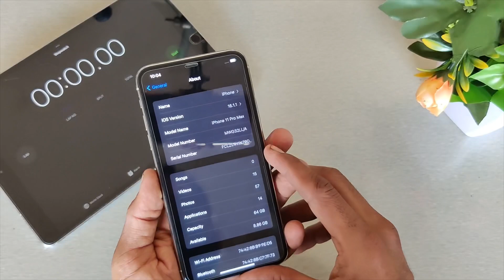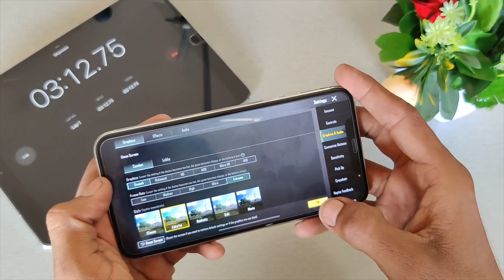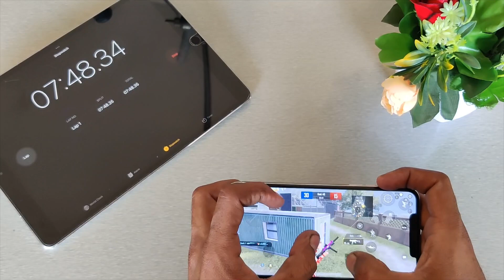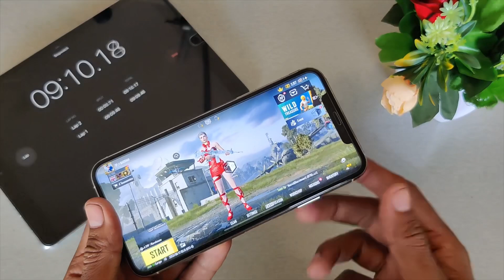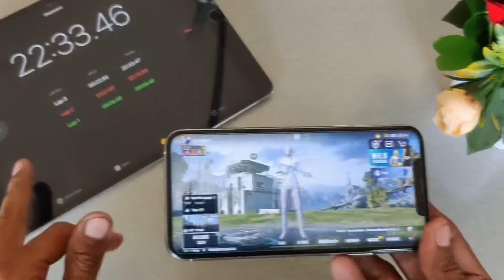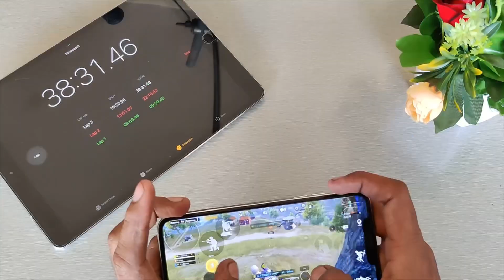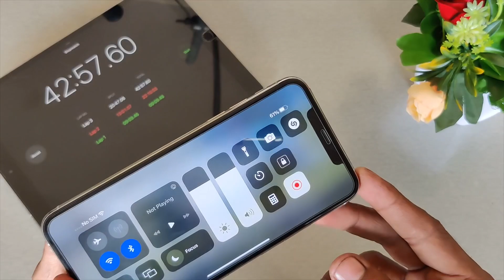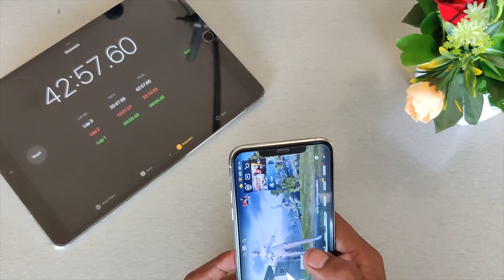iPhone 11 Pro Max PUBG & BGMI Test, Heating and Battery Test in 2023 🔥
iPhone 11 Pro Max Specification :

Display: It features a 6.5-inch Super Retina XDR OLED display with a resolution of 2688 x 1242 pixels. The screen supports HDR10 and Dolby Vision.

Processor: The iPhone 11 Pro Max is powered by Apple's A13 Bionic chip, a six-core CPU with two high-performance cores and four energy-efficient cores. It also includes a quad-core Apple-designed GPU.

RAM: The exact amount of RAM in the iPhone 11 Pro Max has not been disclosed by Apple, but it is generally believed to have 4 GB of RAM.

Storage Options: It is available in three storage capacities: 64 GB, 256 GB, and 512 GB. Unfortunately, there is no option for expandable storage through a microSD card.
Operating System: It was released with iOS 13 and is upgradable to the latest iOS version available at the time of your inquiry.

Rear Cameras: The iPhone 11 Pro Max features a triple-camera system on the rear. It includes a 12-megapixel wide-angle lens with optical image stabilization (OIS), a 12-megapixel ultra-wide-angle lens, and a 12-megapixel telephoto lens with OIS. The camera system supports features like Night mode, Portrait mode, Smart HDR, and 4K video recording.

Front Camera: The front-facing camera is a 12-megapixel TrueDepth camera that supports features such as Face ID, Animoji, Memoji, Portrait mode, and 4K video recording.

Battery: It is equipped with a non-removable lithium-ion battery that offers longer battery life compared to previous iPhone models. The exact capacity is not specified by Apple.

Water and Dust Resistance: The iPhone 11 Pro Max has an IP68 rating, which means it is water-resistant up to 4 meters (13 feet) for up to 30 minutes and is also dust-resistant.

Connectivity: It supports various connectivity options, including Wi-Fi 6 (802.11ax), Bluetooth 5.0, NFC, and GPS.

Other Features: Face ID facial recognition, stereo speakers, Lightning port for charging and data transfer, and no 3.5mm headphone jack.

iphone 11 pro max pubg graphics
iphone 11 pro max pubg mobile,iphone 11 pro max pubg ultra hd
iphone 11 pro max pubg review
iphone xs max vs iphone 11 pro max pubg mobile test
iphone 11 pro pubg,iphone 11 pubg test
iphone 11 pro max pubg test 2023
11 pro max pubg
11 pro max pubg test 2023